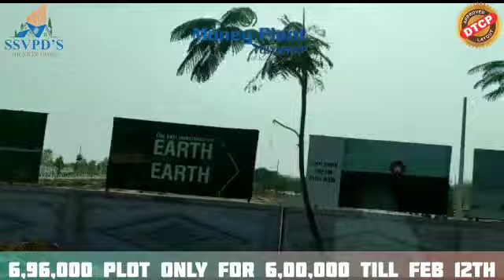An economy plots with resale support available near kolanupaka Jain temple,Aler.Mob.9398790163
Video from SIVA MOHAN GOGINENI